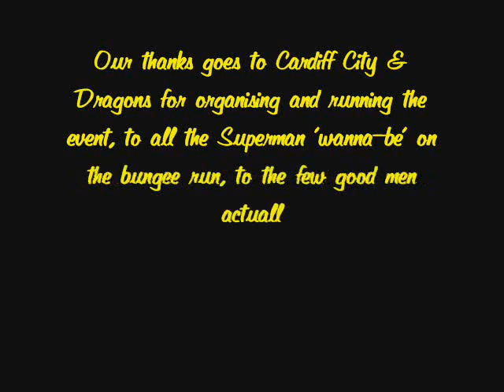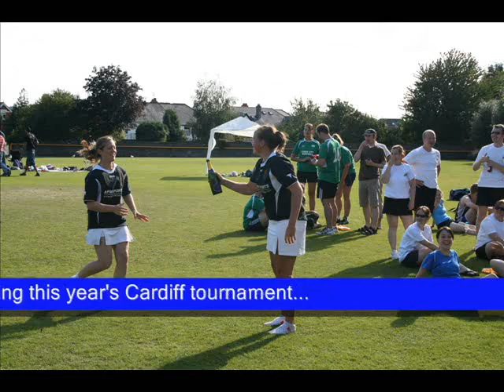Cardiff Summer Tournament 2007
Highlights of the Cardiff Summer Tournament 2007, held at Howells School in August.